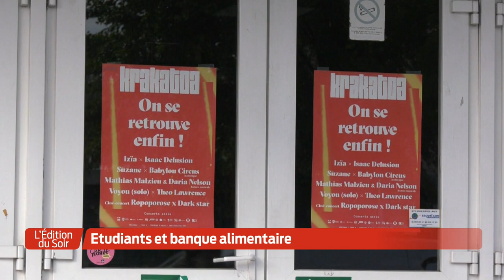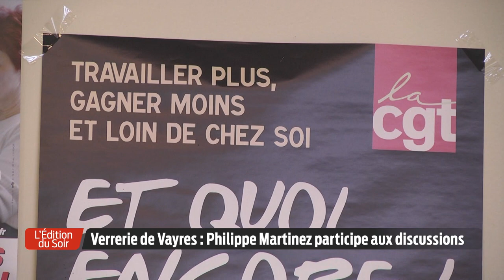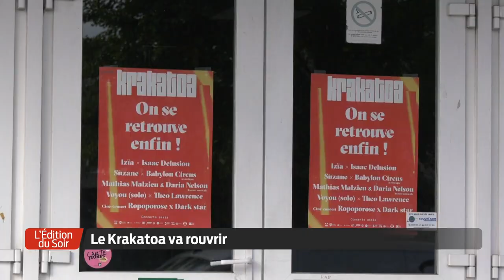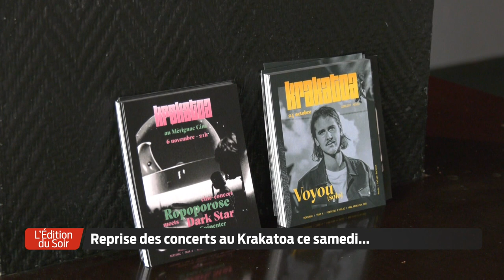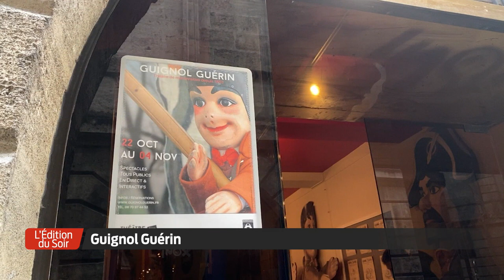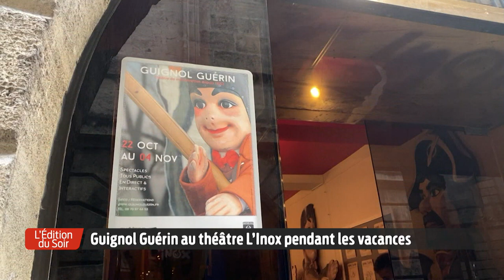L'Édition du Soir | 18h30 - Vendredi 23 Octobre